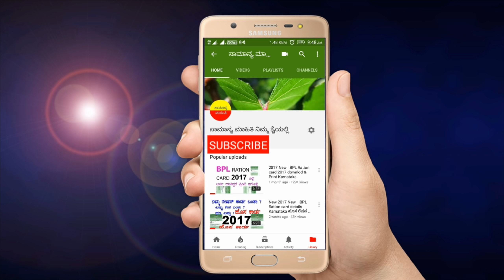ಅಂಗವಿಕಲರಿಗೆ ಕೇಂದ್ರ ಸರ್ಕಾರದಿಂದ ತಿಂಗಳಿಗೆ 1200 ರೂಪಾಯಿ ಸಹಾಯ ಧನ ಯೋಜನೆ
ಭಾರತದ ಎಲ್ಲಾ ಅಂಗವಿಕಲರಿಗೆ ತಿಂಗಳ ಮಾಶಾಸನವನ್ನು ನೀಡಲು ಕೇಂದ್ರಸರ್ಕಾರ ಪ್ರತಿ ತಿಂಗಳು 500 ರೂಪಾಯಿ ಹಾಗು 1200 ರೂಪಾಯಿ ಯನ್ನು ಸಹಾಯಧನವಾಗಿ ನೀಡಲಾಗುತ್ತಿದೆ , ಅಂಗವೈಕಲ್ಯತೆಯ ಪ್ರಮಾಣ ಶೇಕಡಾ 40 % ರ ಕ್ಕಿಂತ ಮೇಲ್ಪಟ್ಟಿದ್ದರೆ ಪ್ರತಿ ತಿಂಗಳಿಗೆ ಐದು ನೂರು ರೂಪಾಯಿ 500 ಗಳ ಸಹಾಯಧನ ಕೇಂದ್ರ ಸರ್ಕಾರ ಮಾಡುತ್ತಿದೆ ಹಾಗು ಅಂಗವೈಕಲ್ಯತೆಯ ಪ್ರಮಾಣ ಪತ್ರ ಹೂಂದಿರಬೇಕು ಮತ್ತು ಅಂಗವೈಕಲ್ಯತೆಯ ಪ್ರಮಾಣ ಶೇಕಡಾ 75 ಕ್ಕಿಂತ ಹೆಚ್ಚಿದ್ದರೆ ಅವರಿಗೆ ಪ್ರತಿ ತಿಂಗಳಿಗೆ ಹನ್ನೆರಡು ನೂರು ರೂಪಾಯಿಗಳನ್ನು ನೀಡಲಾಗುತ್ತಿದೆ 1200 ಇದು ಕೇವಲ ಎಲ್ಲಾ ರೀತಿಯ ಅಂಗವೈಕಲ್ಯತೆ ಹೂಂದಿರುವ ದೃಷ್ಟಿ ಮಾಂಧ್ಯರು ,ಚಲನವಲನ ವಿಕಲರು,ಬುದ್ದಿಮಾಂದ್ಯರು ಹೀಗೆ ಹಲವು ರೀತಿಯ ಅಂಗ ವಂಗವಿಕಲತೆ ಹೂಂದಿರುವರಿಗೆ ಕೇಂದ್ರ ಸರ್ಕಾರದಿಂದ ಪ್ರತೀ ತಿಂಗಳು ಹಣದ ಸಹಾಯ ಮಾಡುತ್ತಲಿದೆ